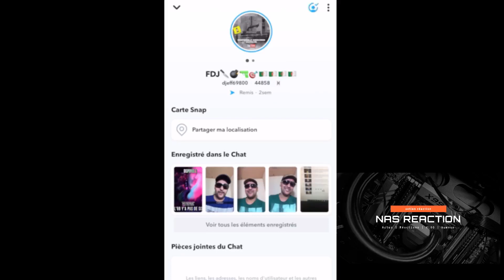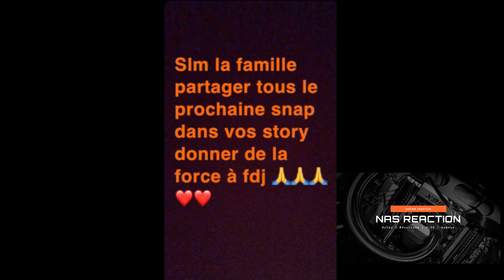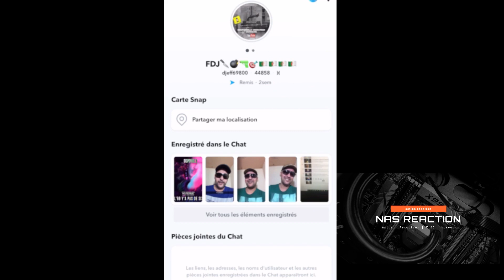FDJ NOUVEAU RAP INCASSABLE MERCREDI DJEFF 69800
REACTION A 1 VIDEO DE DJEFF69800 SUR SNAP avec FARES-BimBim69
VIDEO D'HUMOUR ET RAP
FDJ en prison